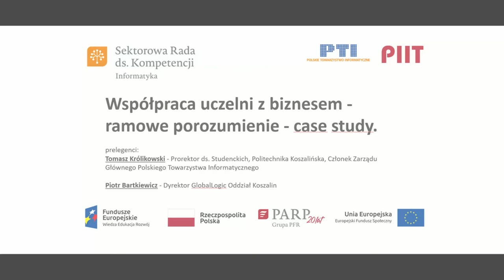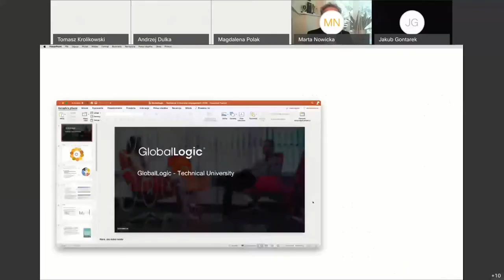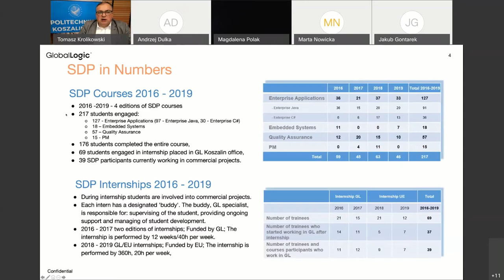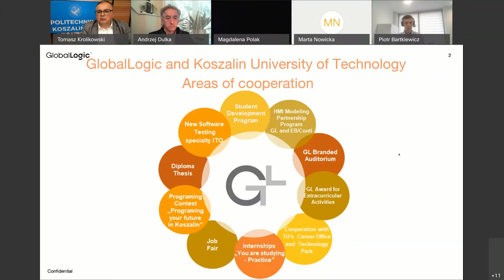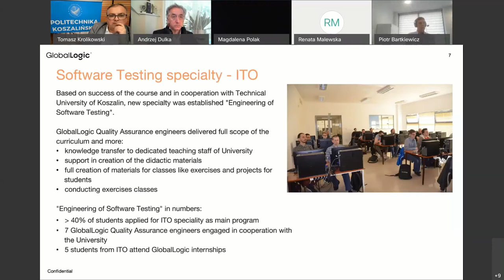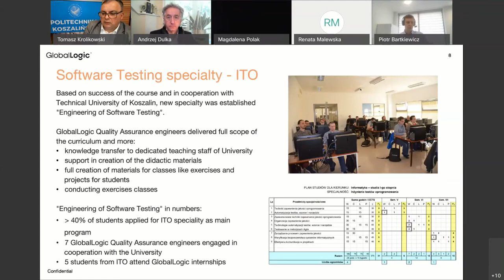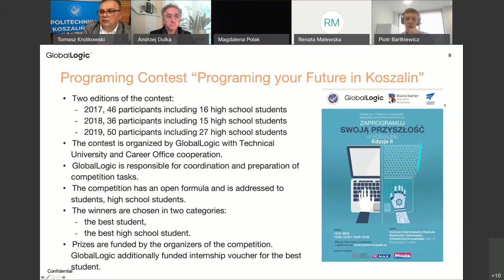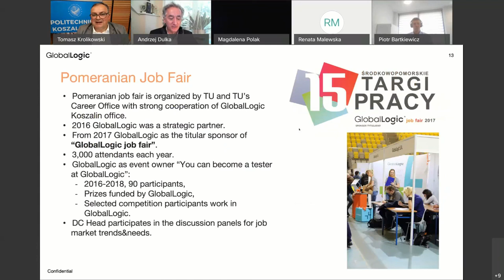Edumixer 2020. Współpraca uczelni z biznesem - ramowe porozumienie ​- case study.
prelegenci:

Tomasz Królikowski - ​Prorektor ds. Studenckich, Politechnika Koszalińska, Członek Zarządu Głównego Polskiego Towarzystwa Informatycznego

​Piotr Bartkiewicz - Dyrektor GlobalLogic Oddział Koszalin